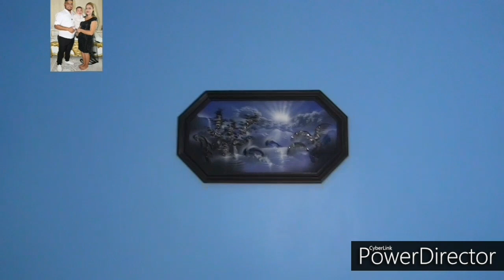Rehan ve Nado